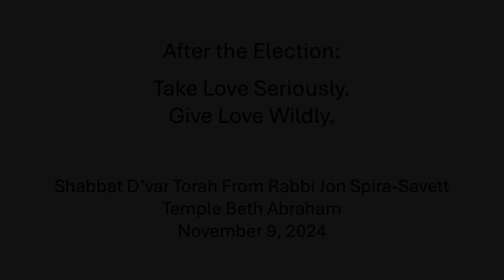After the Election: Take Love Seriously. Give Love Wildly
Some Torah for wherever you are after Election 2024. Whether hopeful or despairing, readying to act or nowhere near ready.